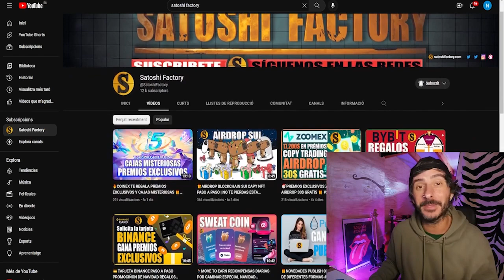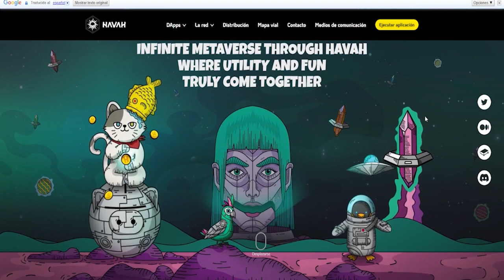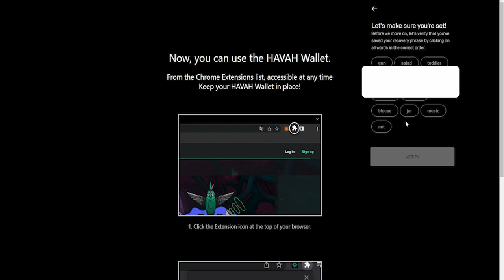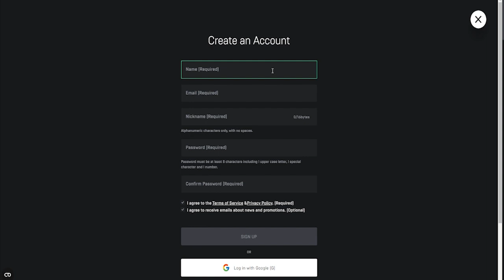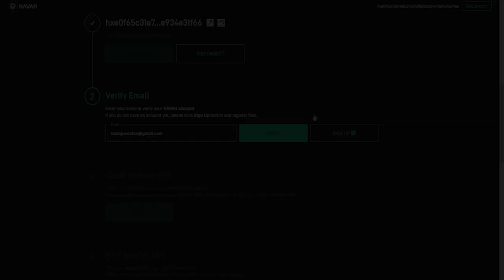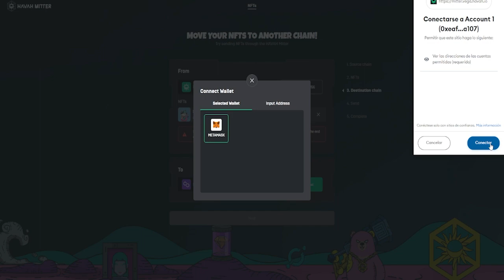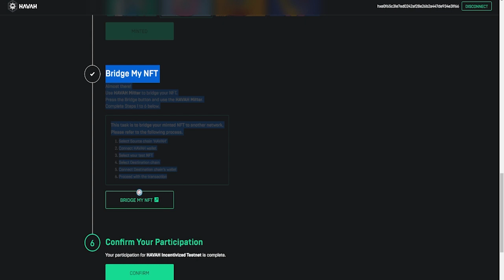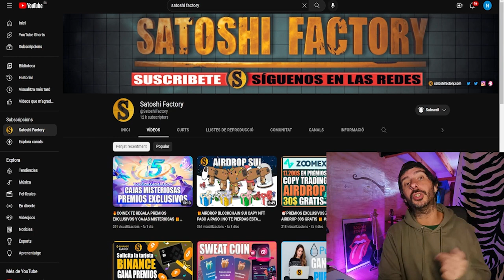🎁AIRDROP HAVAH PASO A PASO | NFTS Y TOKENS NATIVOS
En este video te mostramos los pasos para llevarte el airdrop del proyecto Havah.

🎁Llévate premios exclusivos estas navidades con Bybit!

CÓDIGO➡️MBXFFQ
Toda la info en nuestra web: